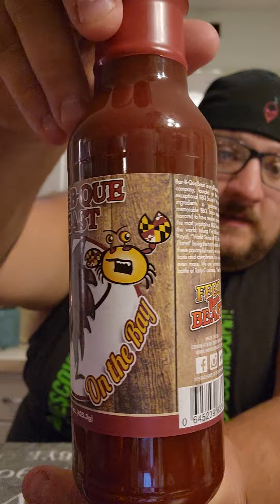BBQ Beasts On The Bay Sauce Review!!